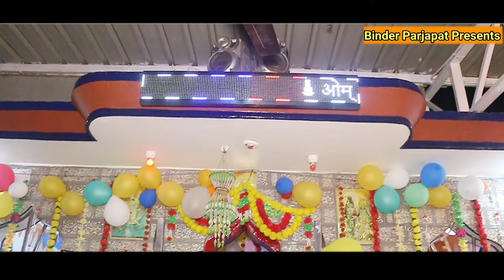लेही गद्दी दादा खेडे बादशाह की चौंकी गोगा जाहर वीर जी की कहानी सेवा माता बाछल कीMASTER AVTAR BALKAR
GOGA PEER

JAHAR VEER GOGA JI RANI SIRYAL KI FARIYAD KATHA

JAHAR VEER GOGA JI KOLU BHAGAT KI KATHA AVTAR SINGH BALKAR SINGH

JAHAR VEER GOGA JI MUKRE NATHE KI KATHA KALA RAM RENU KUMAR

JAHAR VEER GOGA JI KI PAIDI जाहर वीर गोगा जी की पैडी

JAHAR VEER GOGA JI KI KATHA

JAHAR VEER GOGA JI KE BHAJAN

JAHAR VEER GOGA JI KE NEW PAIDI

JAHAR VEER GOGA JI KI JANAM KATHA

JAHAR VEER GOGA JI KA VIVAH

JAHAR VEER GOGA JI KI AMAR KAHANI

JAHAR VEER GOGA JI KA ITHIHAS

GOGA PEER KI KATHA GOGA PEER KI AARTI GOGA PEER KI KAHANI GOGA PEER KA JANAM GOGA PEER KA VIVAH BAGDAD KI LADAI MUKRE NATHE KI KATHA

MATA BACHAL KI SEWA AVTAR BALKAR KALA RAM RENU KUMAR

SabalSingh ki peadi baba sabal singh bawri ki peadi mata kali ke jode me SabalSingh ki peadi SabalSingh ke Bhajan Haryanvi jai Baba sabal singh bawri ki katha goga Peer ka taj mata bachal ki peadi mata seetla mata ki peadi

baba sabal singh image now naharsingh ke Bhajan Haryanvi naharsingh ke jode me SabalSingh ki peadi baba sabal singh bawri ki swari SabalSingh ke Bhajan Goga Peer ka taj

mata kali ke Bhajan Haryanvi

goga peer ke Bhajan lene aaja bagad wale लेने आजा बागड वाले jogi sunny nath &PARTY

ladla naga wale ka jogi sunny nath
लाडला नागा वाले का

goga medi rajsdhan गोगा मैड़ी राजस्थान

kammi goga madi कामी गोगा मन्दिर

kurli goga madi

Avtar balkar
kala ram RENU kumar
sunny nath jogi